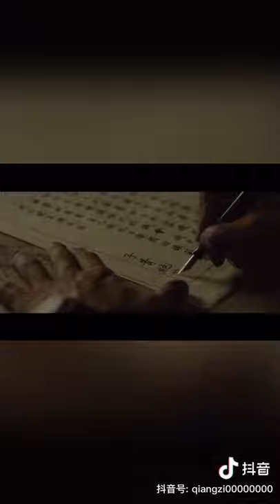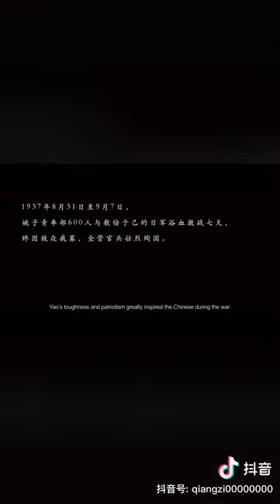淞滬會戰之寶山守衛戰，被人遺忘的英雄：姚子青少將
1937年9月7日晨，日軍坦克從東門城牆缺口處破城而入，步兵隨即潮水般湧進城內。10時，日軍又轟毀寶山城東南城垣，並施放硫磺彈，城內燃起一片火海，又一股日軍衝入城內。姚子青臨危不懼，率領全營所剩官兵與敵短兵相接，展開了白刃巷戰。戰鬥十分激烈，雙方死亡慘重。激戰到最後，姚營僅剩20余人，勇士們仍然毫不退避，以一當十地與衝進來的日軍拼殺，進行激烈的巷戰、肉搏戰。在最後時刻，姚子青不幸被彈片擊中腹部，腸子暴流出來，年僅28歲的姚子青壯烈殉國。姚子青身中數彈，死前仍然拼盡全力大喊:「弟兄們，殺身成仁，報效國家的時候到了！」。